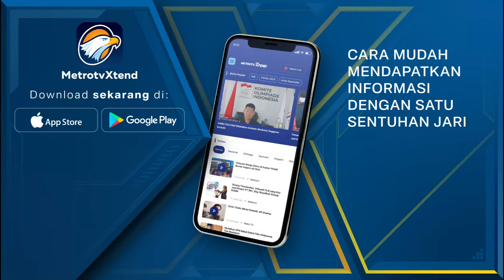Penjual Bendera Ngeluh Omzetnya Turun Drastis [Newsline]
MetroTV, Sepekan jelang HUT RI, penjual bendera mulai berkeliling di sejumlah wilayah Indonesia. Berdasarkan wawancara tim Metro TV, omzet pedagang mencapai.